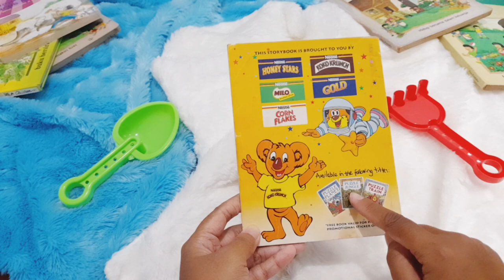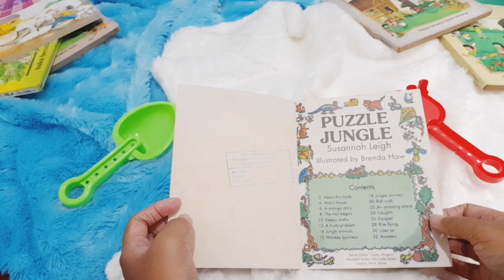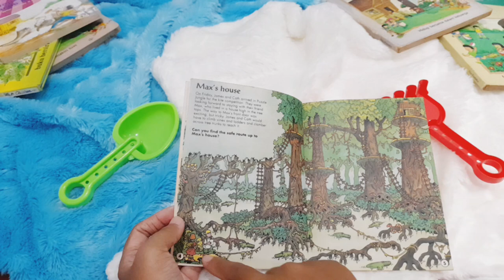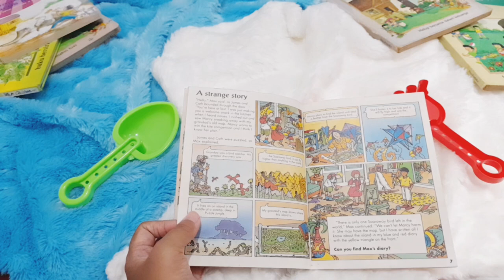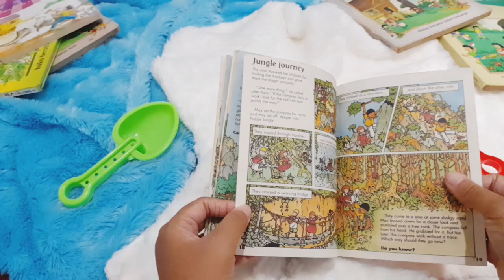Preloved Book "Puzzle Jungle by Susannah Leigh" 🐻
Young Puzzle Books
Puzzle Jungle 🦫
Penulis : Susannah Leigh
Ilustrator : Brenda Haw
Penerbit : Usborne Publishing
Jenis Buku : Soft Cover
Halaman : 32 halaman
Bahasa : Inggris

Buku cerita bahasa inggris yang disajikan dengan urutan puzzle2 yang harus dselesaikan untuk dapat meneruskan perjalanan berikutnya 😍 how excited

If u want to know how to get this book please ask ☺️

Happy Watching ☺️❤️